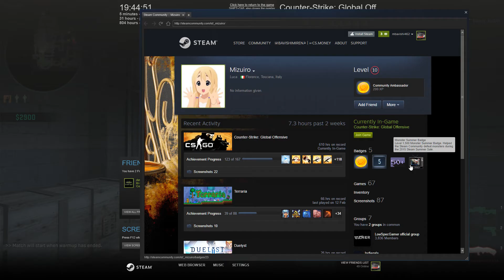CSGO - Full Matchmaking | Rank Gold | Ep 48